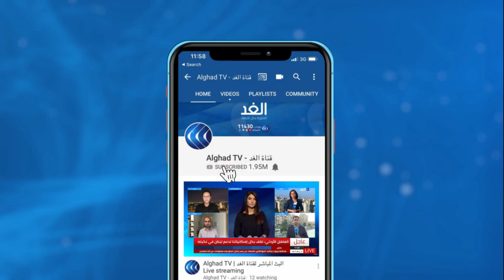94 مليون ناخب أمريكي يصوتون مبكرًا بـ الانتخابات الامريكية .. مراسلا الغد يرصدان آخر المستجدات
أفاد مراسل الغد بأن أربعة وتسعين مليون ناخب أمريكي أدلوا بأصواتهم في الاقتراع المبكر لاختيار الرئيس المقبل. يأتي ذلك بينما يكثف مرشحا الرئاسة الأمريكية حملاتهما في الولايات المتأرجحة، وسط أنباء متضاربة عن اعتزام دونالد ترامب استباق نتائج الانتخابات الرئاسية بإعلانه الفوز في السباق... المزيد من التفاصيل  يتحدث مراسلا الغد من واشنطن عمر محمد ومن ميشيجان عمر بشير، مع ياسر رشدي، عبر الفقرة الإخبارية.